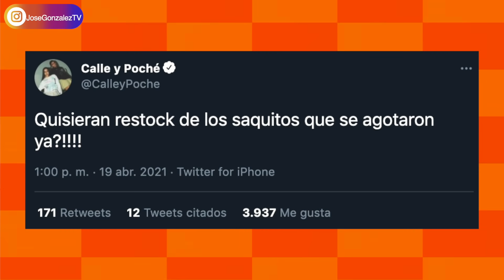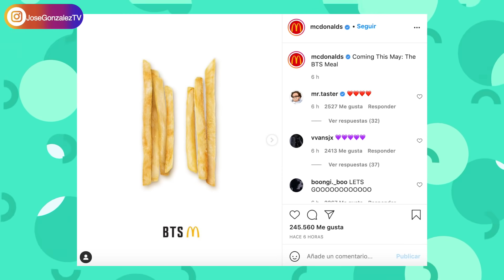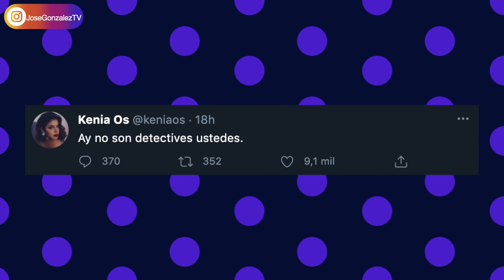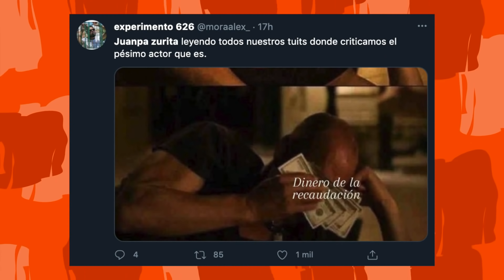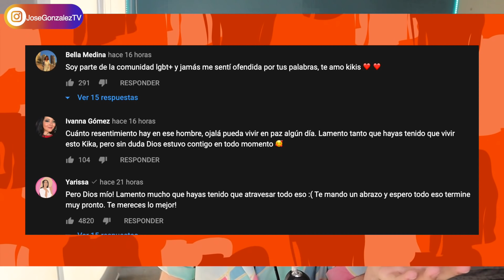KIKA NIETO CONFESÓ LA VERDAD, DURAS CRÍTICAS A JUANPA ZURITA, BTS CON MCDONALDS, POLÉMICO YOUTUBER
Kika Nieto decidió contar toda su versión de la historia y el amargo momento que se encuentra viviendo. Juanpa Zurita recibe crudas y fuertes críticas por su actuación en Netflix. BTS anuncia colaboración con Mcdonalds a nivel mundial. Polémico youtuber se deslinda de impotante marca de maquillaje.